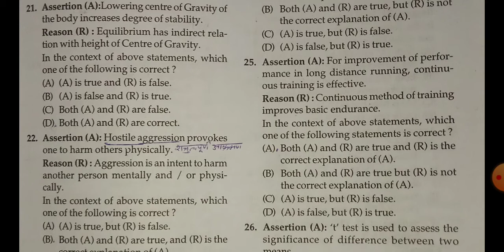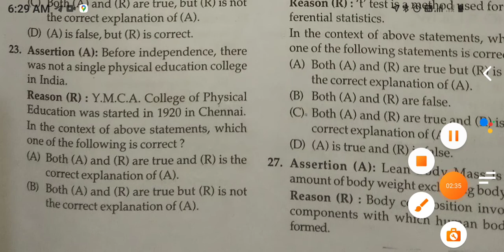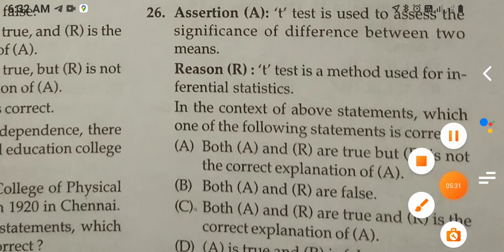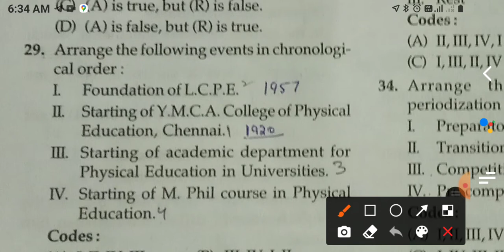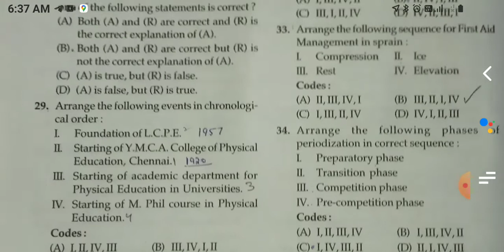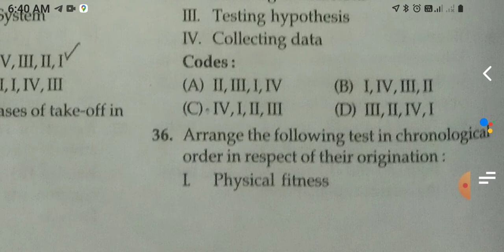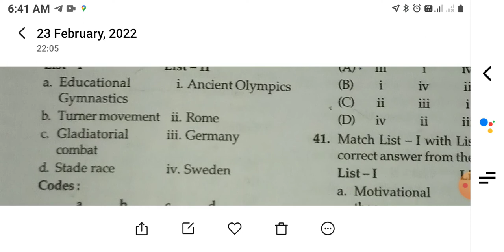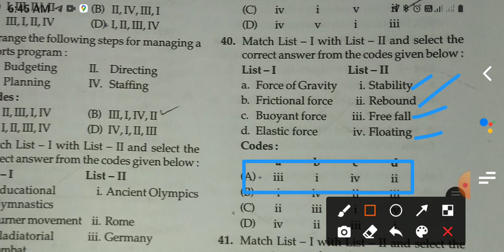physical education net/set preparation part-2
physical education examination
physical education examination prep.
jkssb
jkpsc
net physical education

set physical education
topics physical education